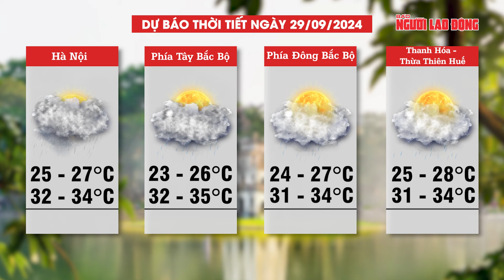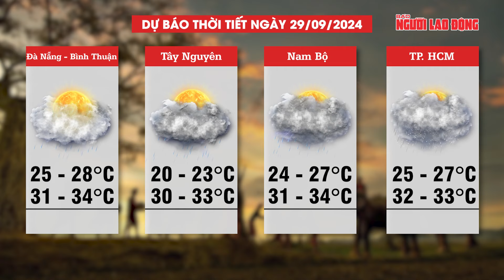Thời tiết ngày 29-9: Bắc Bộ ngày nắng, mưa dông về chiều tối tập trung ở miền Tây Nam Bộ | Thời sự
NLĐ | Thời tiết ngày 29-9: Bắc Bộ ngày nắng, mưa dông về chiều tối tập trung ở miền Tây Nam Bộ
Theo Trung tâm Dự báo khí tượng thủy văn quốc gia, xu hướng thời tiết ngày 29-9, Bắc Bộ có mưa vài nơi, sáng sớm có nơi có sương mù nhẹ, ngày nắng. Riêng khu vực vùng núi, trung du từ tối và đêm nay có mưa rào và dông rải rác, cục bộ có nơi mưa to. Những ngày thu dịu mát, trưa chiều có nắng với nhiệt độ cao nhất 34 độ tại miền Bắc dự báo sẽ kéo dài hết tuần này.
Đài khí tượng thủy văn khu vực Nam Bộ dự báo ngày 29-9, thời tiết khu vực bị chi phối bởi rãnh thấp xích đạo suy yếu. Áp cao cận nhiệt đới nhánh phía nam xu hướng lấn tây có trục qua miền Nam. Do đó mưa giảm, trời nắng, có lúc gián đoạn. Chiều tối mưa rào và dông ở khoảng 1/3 diện tích, chủ yếu mưa nhỏ, có điểm mưa vừa. Mưa tập trung nhiều hơn ở các tỉnh miền Tây.